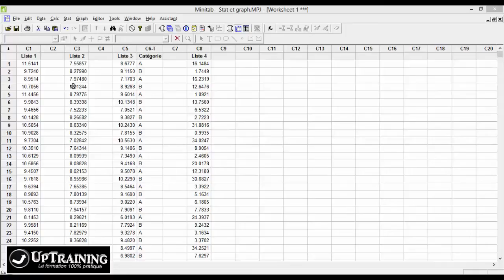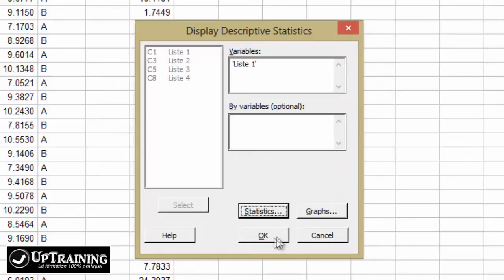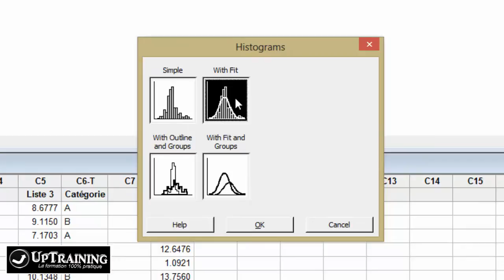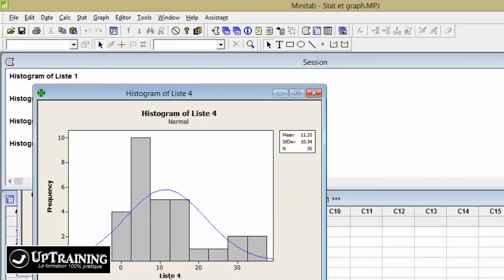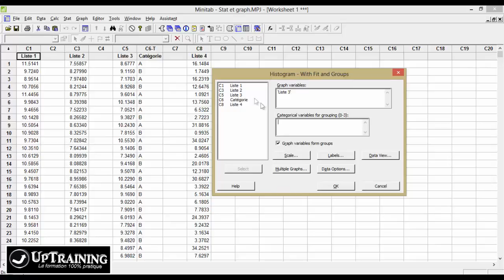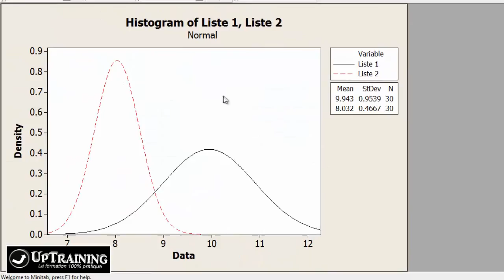Calculer Moyenne et Ecart Type avec Minitab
Calculer moyenne et écart type simplement avec minitab.
Apprenez à mettre en forme vos données avec les graphiques.